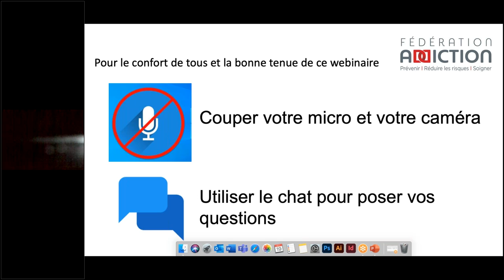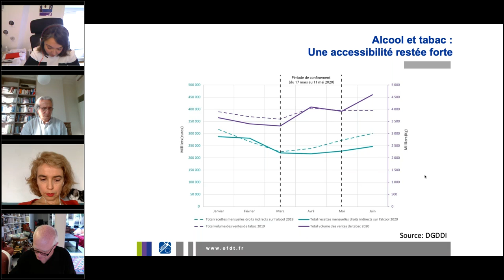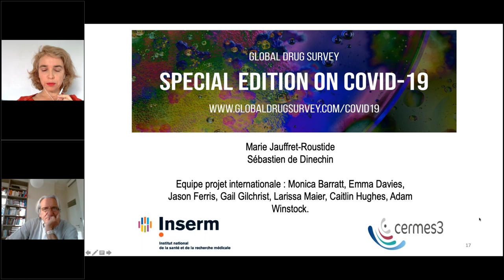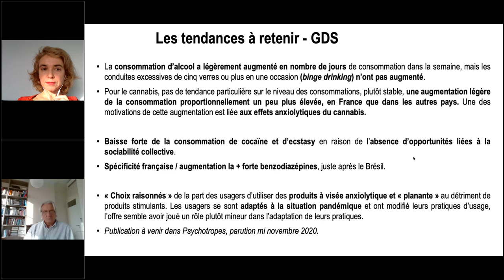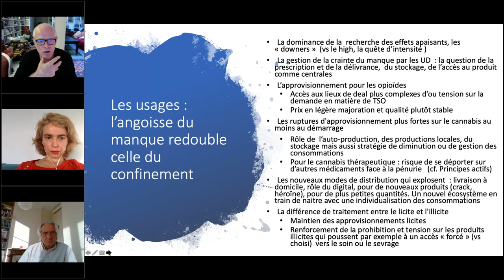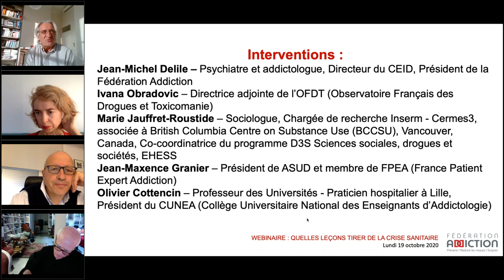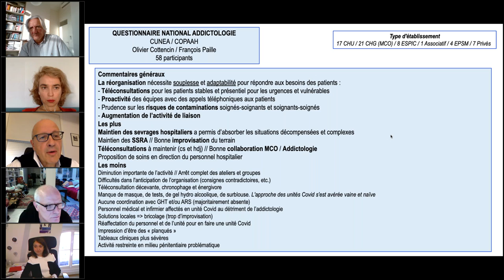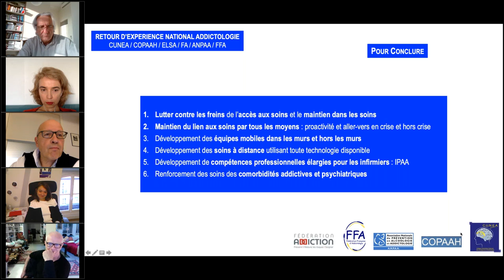Webinaire : Addictions, quelles leçons tirer de la crise sanitaire ?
Sur les évolutions des usages ? Sur les adaptations de réponse d’accompagnement ?
Le webinaire s'est déroulé le lundi 19 octobre de 16H à 18H en ligne

Intervenant.e.s :
- Jean-Michel Delile, président de la Fédération Addiction pour l’introduction et éléments de retour sur l’implication du réseau
- Ivana Obradovic, directrice adjointe de l’OFDT « Pratiques d’usage et addictions au temps du confinement :  aperçu des premières données disponibles  et questions en suspens (tabac, alcool, cannabis) »
- Olivier Cottencin pour l’enquête pilotée sur les adaptations du secteur sanitaire et MS
- Marie Jauffret-Roustide pour présenter les résultats de la Global Drug Survey ainsi que l’étude INSERM/CERMES3 sur le vécu des usagers quant à l’adaptation des pratiques professionnelles.
- Jean-Maxence Granier, président ASUD et membre de FPEA sur l’analyse du point de vue des personnes concernées / des usagers